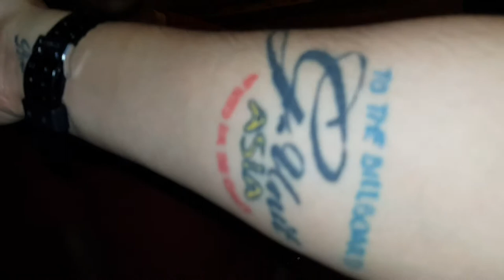Damo DaMerrier 30 - Respeto Gathering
After basketball with the Tuesday Troop i headed to Saguijo cafe to hang with the Fam of RESPETO THE MOVIE.